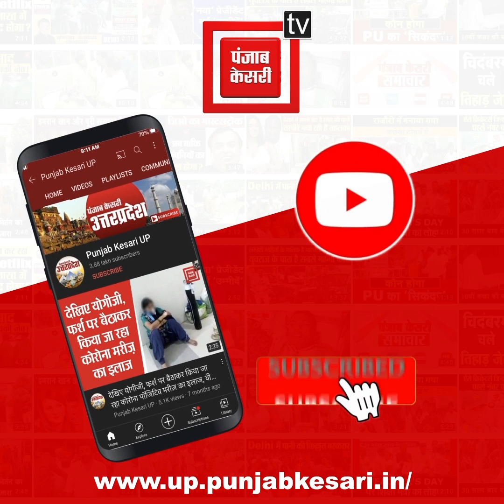अखिलेश ने योगी सरकार पर कसा तंज, कहा- महंगाई और बेरोजगारी के सवाल पर करते हैं तमंचे की बात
अखिलेश ने योगी सरकार पर कसा तंज, कहा- बीजेपी के पास चुनाव लड़ाने के लिए प्रत्याशी तक नहीं